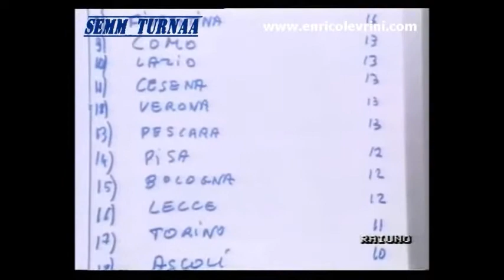05-02-1989 Como Cesena 0-0 16^ Giornata Campionato Serie A 1988 1989 Domenica Sportiva